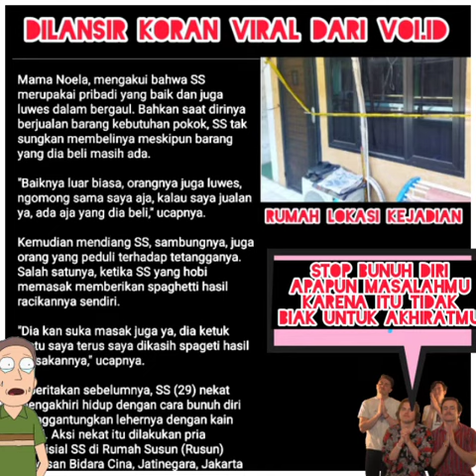ini kata warga Pria gantungdiri Live di tik tok, Di rumah susun bidara cina jati negara.